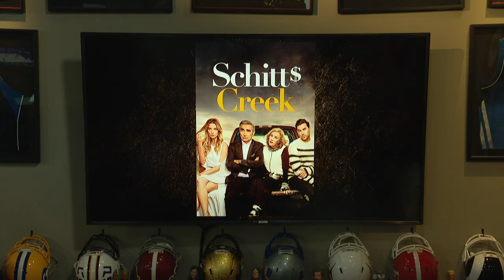Look-In: What TV Show Did Paul Watch Over The Break? | 02/22/21